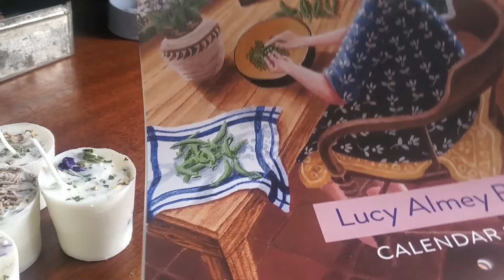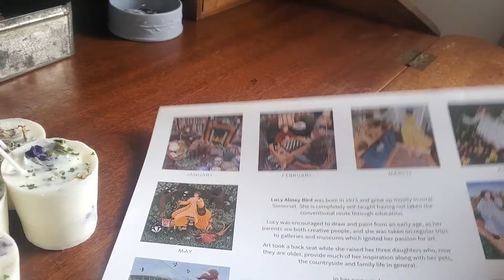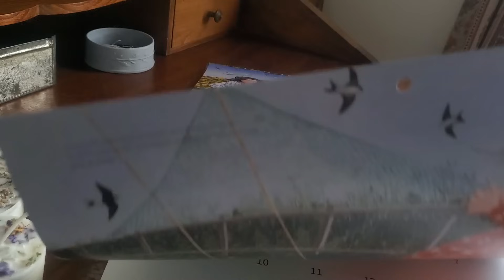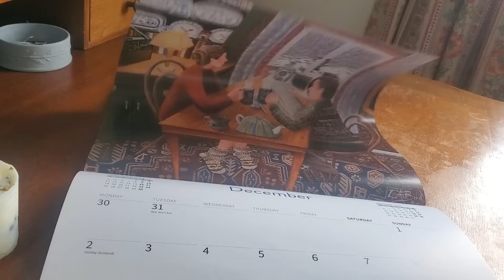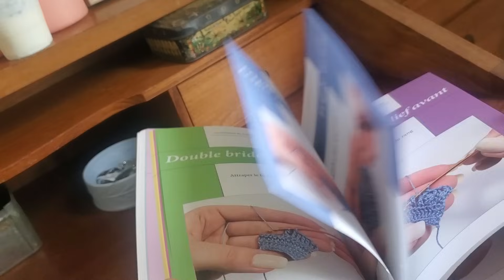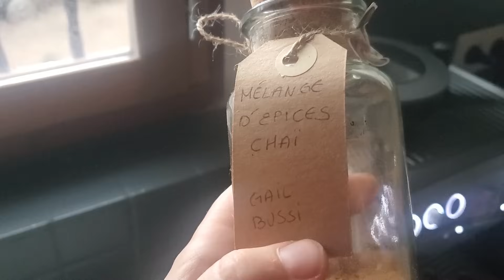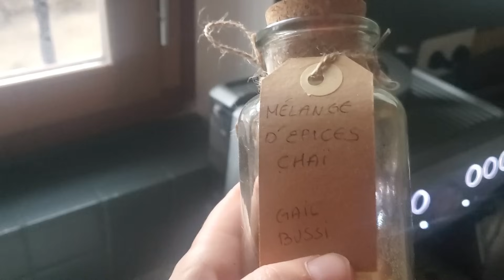V L O G T O B E R 2023 | Un doux mois d'octobre | Jour 30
ma playlist vlogtober 2023

merci de partager avec moi ce doux mois d'octobre ! Marine